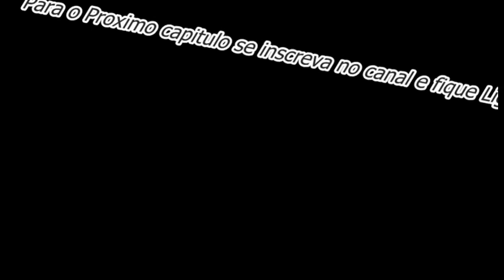Capitulo 1 - O Sequestro Minecraft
Este é o primeiro capitulo, se gostaram deste video e estão curiosos se Inscrevam. Logo Logo Voltamos!